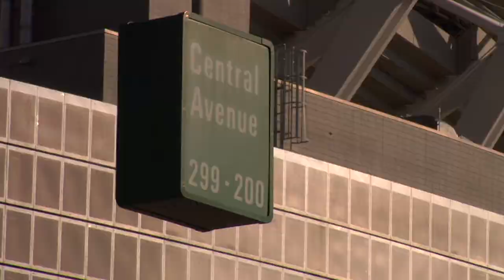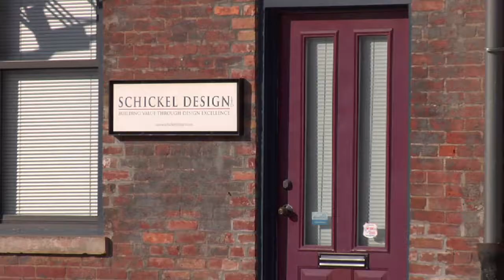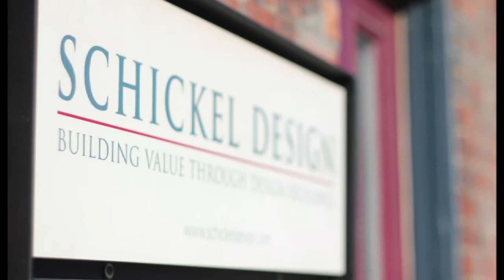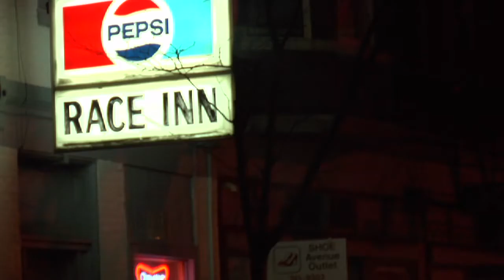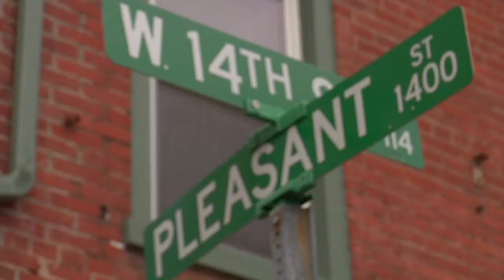OTR: On the Rise Documentary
Just north of downtown Cincinnati lies Over The Rhine. Once one of the city's most prized cultural possessions, today the area is plagued with crime and violence. However, upon a closer look, one can find shining beacons of light that are promoting change for the nation's most dangerous neighborhood in 2009.